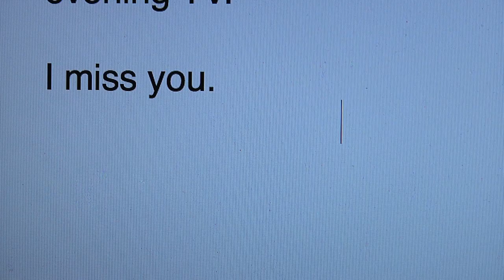Something(Someone)'s Missing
"When she left, she took my confidence with her..."